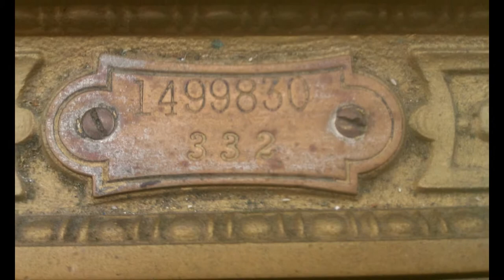NATIONAL CASH REGISTER 332 NCKEL (restoration)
This one was bought from a family who ran a store in NJ. They even had some early pictures of the store and in one you can just see the register. I all ready had a 332 but this one was nickel plated so it was different. All the nickel machines I have gotten have all had to be replated. The nickel just wears out over time except on the drawer fronts which are almost always solid nickel. You just cant strip the old nickel off and have a brass machine either because 1 you just cant get all the old nickel off and 2 National would use all types of brass for their nickel machines. this machine had red brass, yellow brass and solid nickel parts so it had to be replated. This adds a lot to the restoration costs and now when buying machines I will offer much less for a nickel one that needs replating.